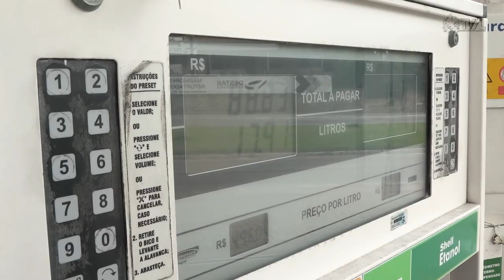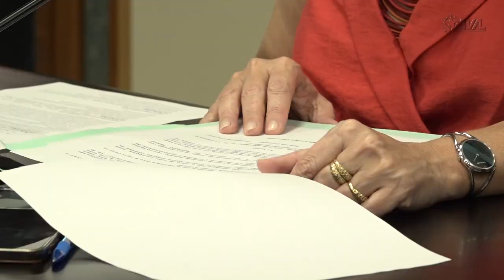É Notícia - Comissão de Economia aprova projetos que tratam da fiscalização de serviços - 13/12/22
Na última reunião do ano, realizada nesta terça-feira (13),pela Comissão de Economia, Ciência, Tecnologia, Minas e Energia, os parlamentares integrantes do colegiado aprovaram dois projetos de lei. Um deles trata do monitoramento ambiental e de medição volumétrica nos postos de combustíveis do Estado. A segunda matéria determina a instalação de equipamentos de videomonitoramento, via internet e em tempo real, nas obras custeadas pela Administração Pública.